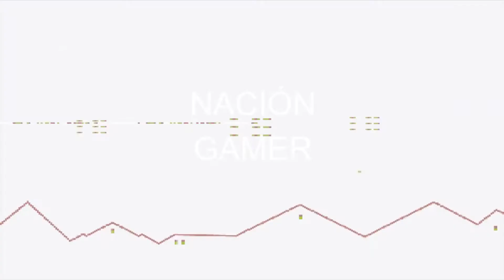¿En qué zona está ubicado mi negocio de alquiler de videojuegos?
negocio de alquiler de videojuegos,

Todo sobre negocios de alquiler de videojuegos

negocio de renta de videojuegos

NEGOCIO DE VIDEOJUEGOS

negocio de videojuegos